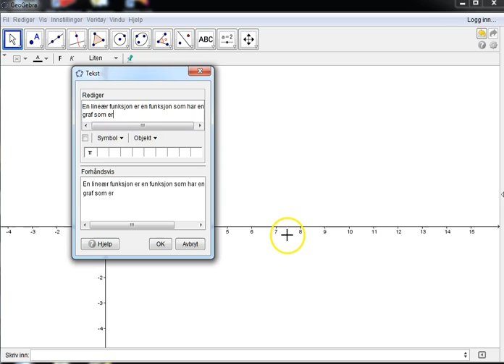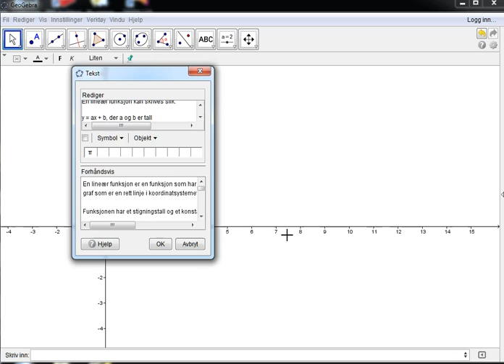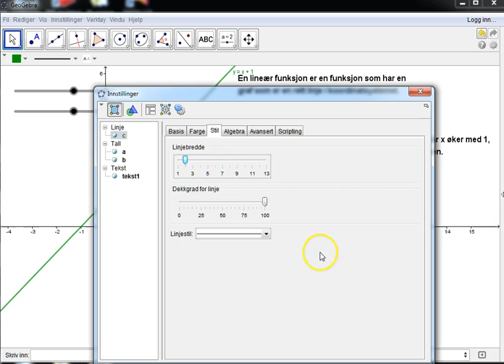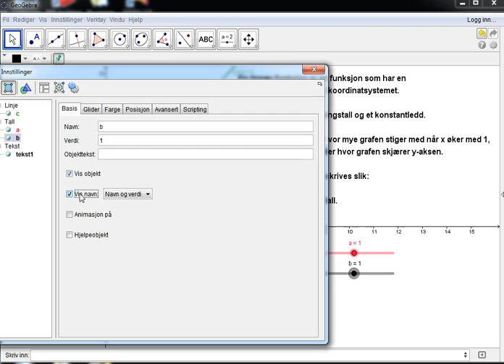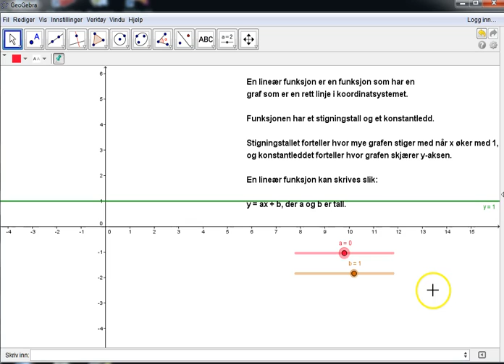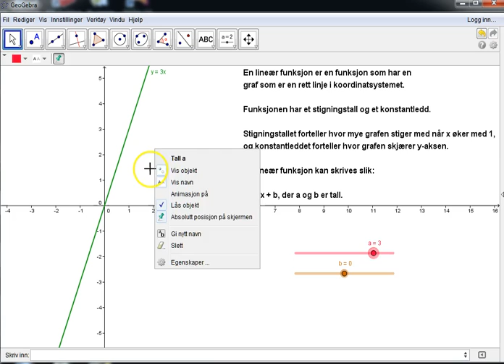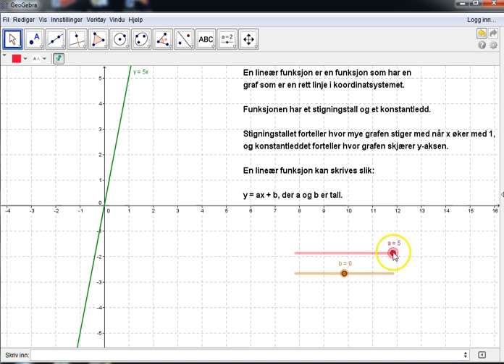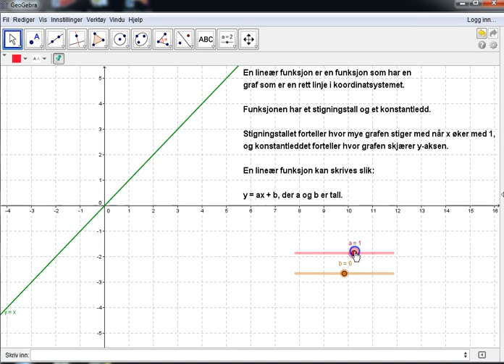18 Glidere og lineære funksjoner